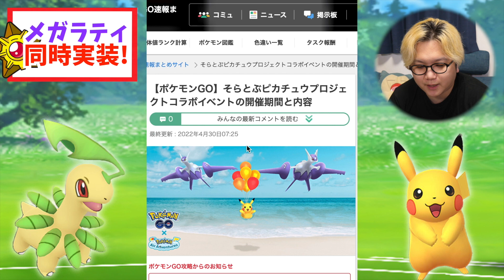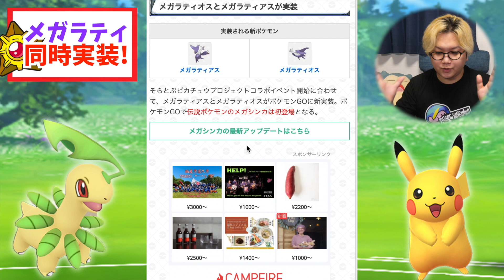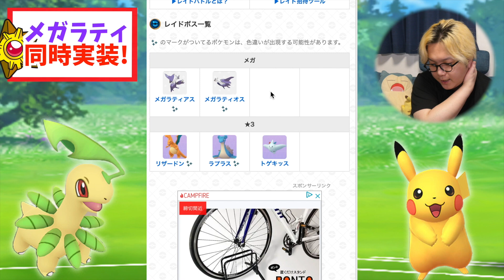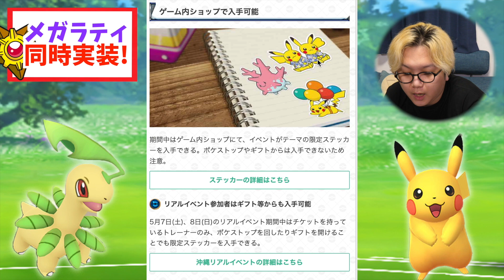解禁伝説メガ!!!ラティアス&ラティオス、メガは強い?弱い?5月は更にアイツが実装…!?!?【ポケモンGO】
ビレッジヴァンガードコラボグッズはこちらから！
※2022年5月8日23:59までが受注期限です！

▽お手紙などの送り先はこちら↓
〒 108-0073